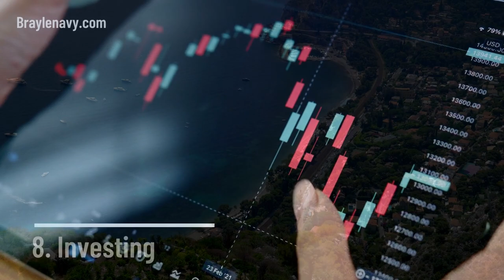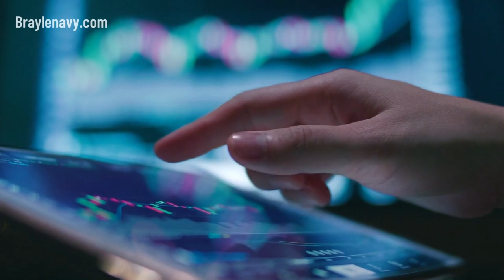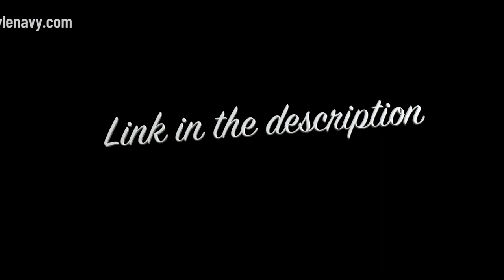16 Millionaire Investing